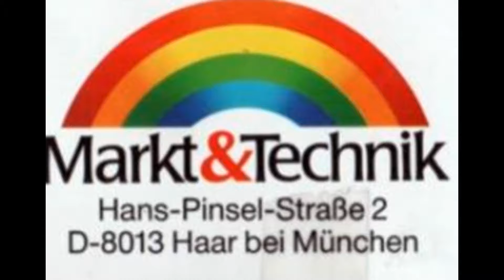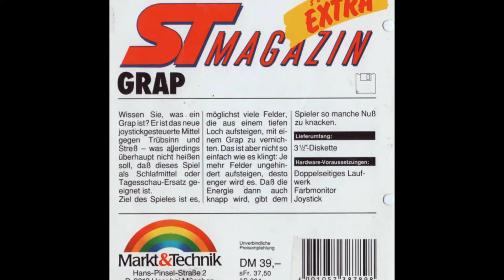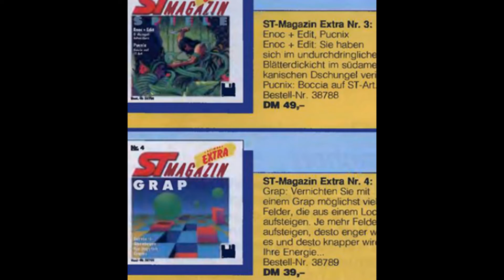grap for Atari ST (slideshow)